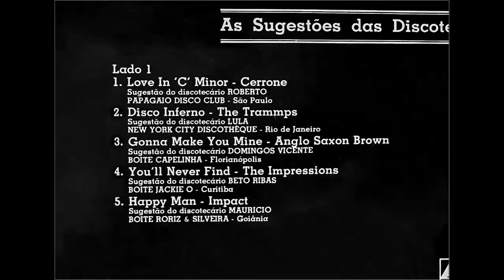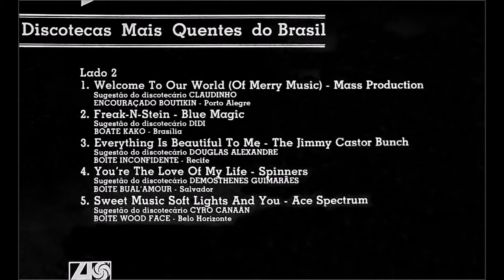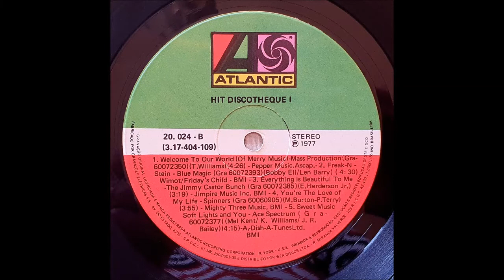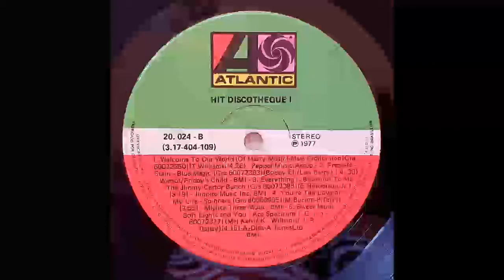Hit Discotheque 1 (1977) B5 - Ace Spectrum - Sweet Music Soft Lights and You (ReMasterVinyl)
Hit Discotheque 1 (1977) B5 - Ace Spectrum - Sweet Music Soft Lights and You (ReMasterVinyl) - 4:05
Nome do LP: "HIT DISCOTHEQUE 1"
Disco do Selo "Atlantic" - Lançado em 1977
Sob a Licença da ATLANTIC RECORDING CORPORATION - N.YORK - U.S.A.
Fabricado por GRAVAÇÕES ELÉTRICAS S.A.
Distribuido por WEA DISCOS LTDA